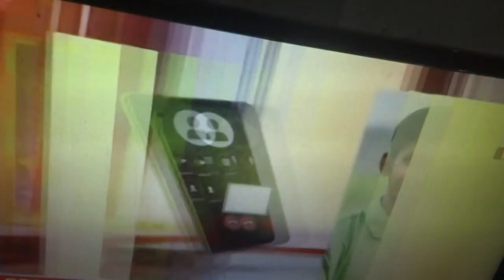00008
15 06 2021 at 3.00PM worst horrible state situation frightening condition of life loosing Every one complaining head metallic ness complaining headache discomfort I inner) nose closing constriction no corona state - see also two video what horrible ness in India in these video small crows crying in severe earth inner suffocative state creation to complain hwo we will sustain life
 Underneath monster witches satani demons devil people attacking nature disturbing ( climate weather earth trembling always happening  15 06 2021   at 3.00PM worst horrible state situation frightening  condition of life loosing how be occurred sudden sudden such cloud Insane inauspicious movement shape as if taking with us some pople moving Jhrh Batee ki stage  - naturally unless man machine witchcraft mixed disturbance from underneath as if also to reach from sky side rotating packing rolling earth surface asi gplams membrane fluid gliding theory  Sita Raman Mandolee Sonalee Payelee  Pramila Subhdeep Subhojit Jimut  Majumder  Piyalee Dipalee Ropalee Baishalee Bashakhee Shankaree Sumitra Sukhodaya Sujya Majumder maternal uncle monster   Prateep Samajder Pradyut Ghosh Bidyut Hazra ( Robinhood chirstopher  as if all are  Laorha -der ) Majumder Bishwarup Majumder Bishwajit Majumder Abhirup ( Culpirt Majumder Satya Anti Hindu Fraud Keeping Taking Hindu Till Date Continuing  Saatya Ghosh Of Siromonipore Lalbazaar  Sriharh Gram panchyat  Remained At Arambagh Prafulla Ghosh ik parti me dadagari amstani indan navy ki kuch kawaj karate kabhi pane me dara se utar tak nehee pane tak chhuya nehee thaa pitaa ksahti chaachaa maatul Santosh kumar   nehee tak  Mexico USA safe facility faculties constant monitoring controlling guiding system getting 100% confidence he( who actually) courg as if she should be termed as  neutrality in gender    BUT HIS IMPOSTOR SMONSGTRA FATHER GROUPS OS DANGEROUS TYRRANT STRANGE ACTIVITES ILL TRETA BEHOIR DOERS NO BODY CAN THINK HEYR TAGORE SOCIETY STTAE COMMUNITY OR Shantiniketan Vishwabharatee m epaath le kat elite government officials ke prostitute rahe ke deshodrohita bhi  the   abhi mahaa khnuee Nara-Shanghari  His Hindu Icon VHP  RRS  pleasing misleading idneties event akign beef such  witches of deep undersea how courageous dare devil without fear crying even seeing death of their own ftethers brother mother sisters  still to do dambha to carry out anaimosity of Indian in land Indian trapped kdanpped at Mexcio gulf by them those trapped number are more facility were intilaly lss now USa NRI giving some help assisting secret madat bhi de rahe but how Indian def secretaryetc are still silnet  mode  -  magees Tukhay Tujay tuhitabh Tushitabh Tuhnibha Tuphitiabh Tukhorhee tujitabh tushitabh tuminabh muminabh malbikabh Munjamanibh sanjumaanibh anjumnanibh Marunn ghoshan  A- Gaurika Kalilka Alakshmiee Asateen Asakheen Ashubhana Manee Ipshitay Kahinur Madhu Chopra Ki Sister Madhuo Aporajito Geeta A Reeta Malabika Mitalee Susheeta L Sheetal Petal Geetal Ahalya Mukhorito Samujjito Sujata Abhaa Prabha Abibhaa Bibhaajit Bikushinee Sudarshna Maagee Trilok Kat Kee Bhi  Manushya Hatyaakaareen Pishchinee     Ipshito Dipshito Tiushitahbh Tushikay Pushikay Rupshitay Rupajitay Rupay Ruapsghito Samujjito Samujjwal Pramujjval Prabhya Surobhit Surojit Halder Prabha Halder
See video listen him Dhankar also to quote me  sadhu feeling   learning from animal  birds ducks cows trying in worst anxiety what hey also ffeling misleading of erath inner put all lives in dangers try to warn humanity attention giving why they  are to do lamenting Cutious making attempting looking underneath happening unable even to fly